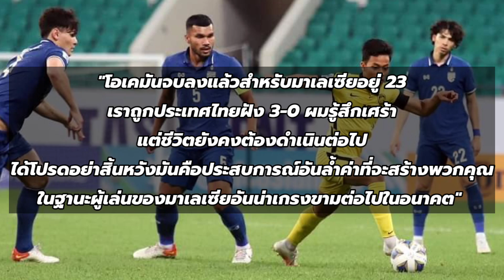ชาวมาเลเซียคิดอย่างไร?หลังพ่ายไทย 0-3 AFC U23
แหล่งที่มาความคิดเห็น

ขอขอบคุณภาพจากเพจช้างศึกและเพจสมาคมฟุตบอลมาเลเซีย